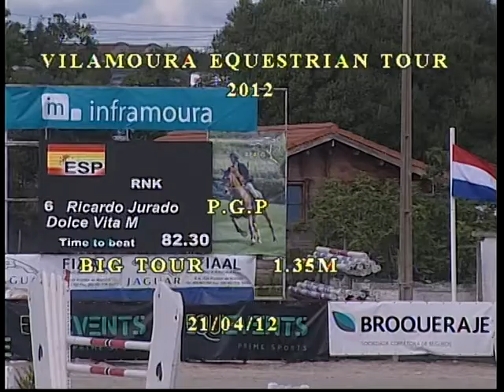Ricardo Jurado_07.avi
Vilamoura Equestrian Tour 2012